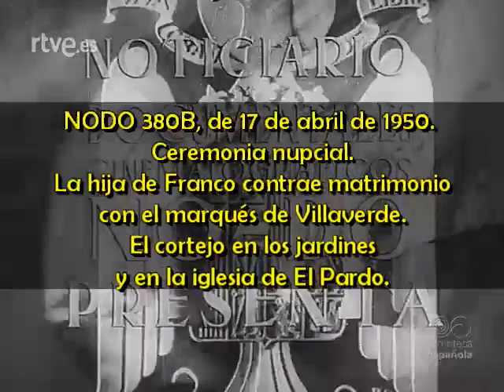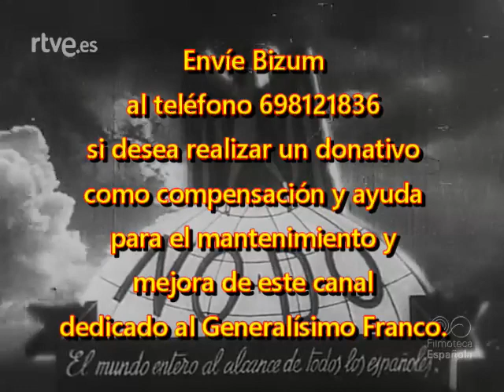1950 04 17 NODO 380B La hija de Franco contrae matrimonio con el marqués de Villaverde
NODO 380B, de 17 de abril de 1950.
Ceremonia nupcial.
La hija de Franco contrae matrimonio con el marqués de Villaverde.
El cortejo en los jardines y en la iglesia de El Pardo.